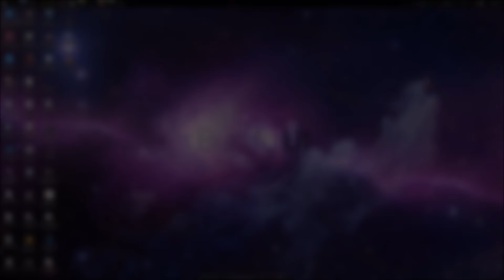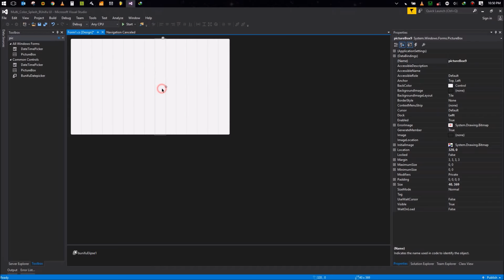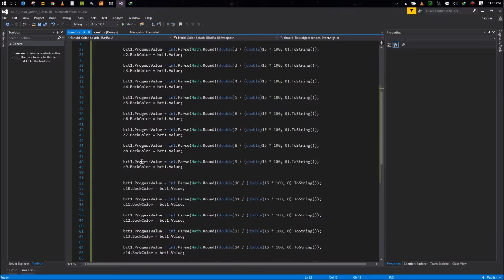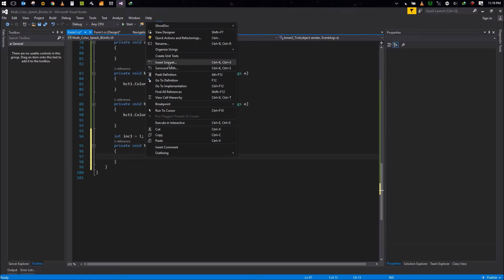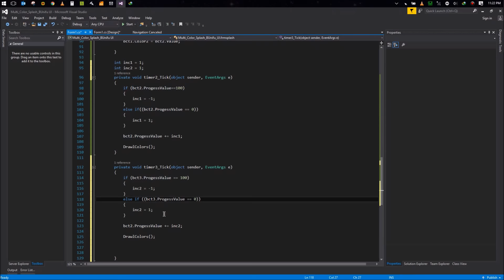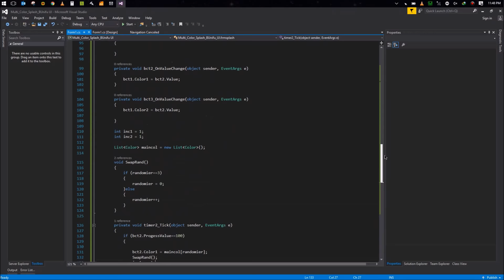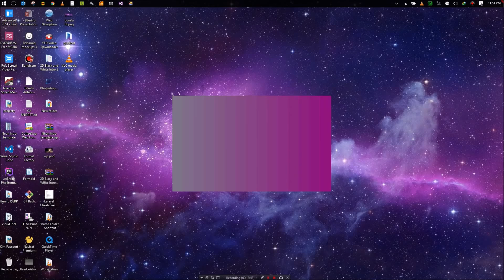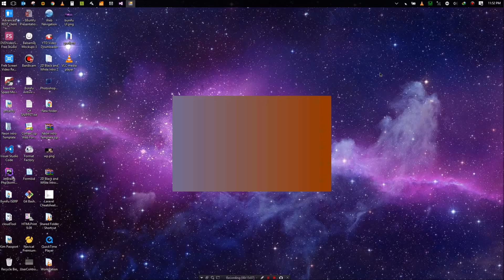C#, vb.Net PROGRAMMING - Muti-color Transition gradient splash screen with Bunifu UI